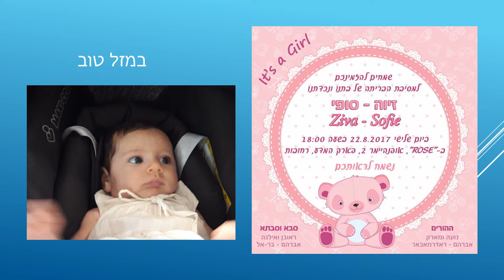מסיבת בריתה זיוה סופי בת נועה ומארק אברהם ראדרמאכאר ברחובות.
מסיבת בריתה שנערכה ברחובות 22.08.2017